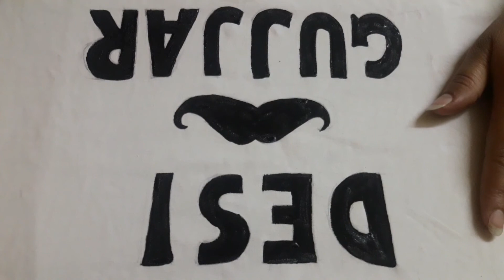Plane T-shirt par banaye apne hathon se sunder design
Kam samay aur mehnat me sunder design banane ka asaan tarika